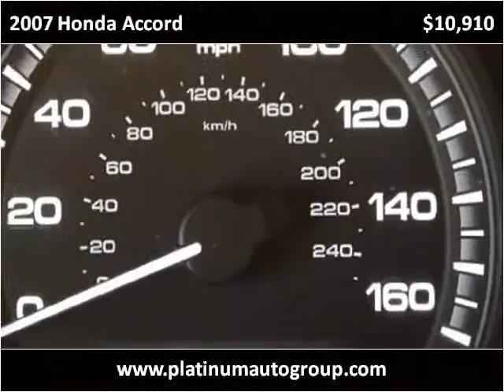2007 Honda Accord Used Cars Minster OH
This 2007 Honda Accord is available from Platinum Auto Group.